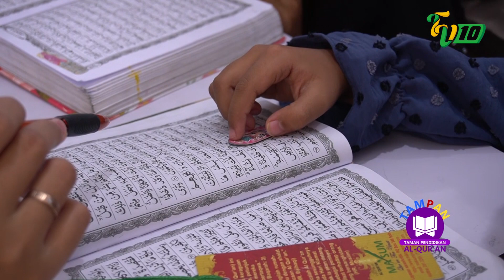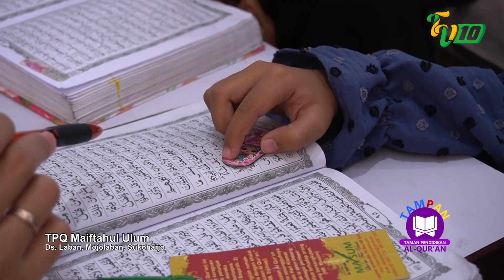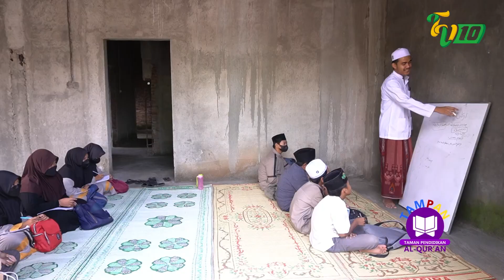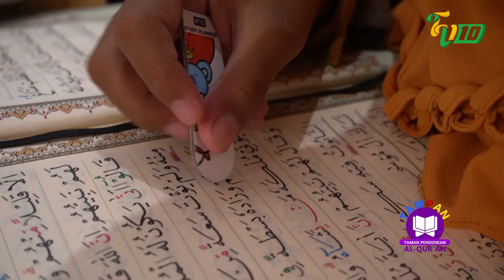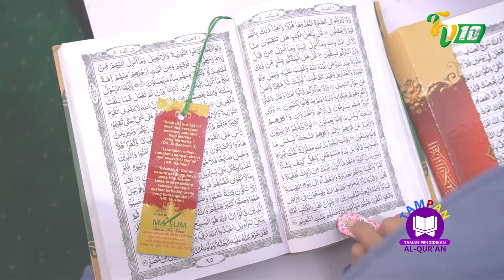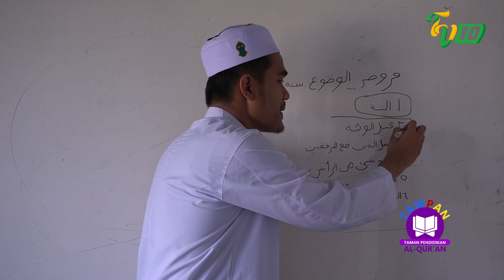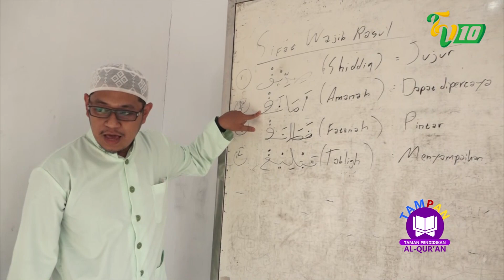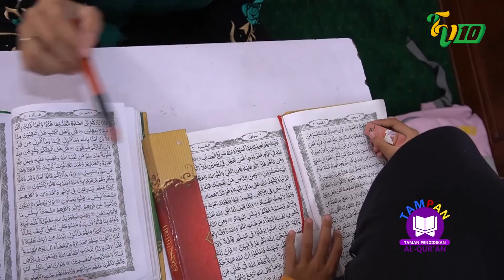TAMAN PENDIDIKAN ALQURAN ( TAMPAN ) EPS 4 | TPQ MIFTAHUL ULUM MOJOLABAN | SUKOHARJO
Tampan adalah progam spesial ramadhan yaitu taman pendidikan Al Quran dimana progam ini menyajikan bagaimana proses belajar mengajar kepada anak - anak dan sistem yang digunakan dalam mengajar.